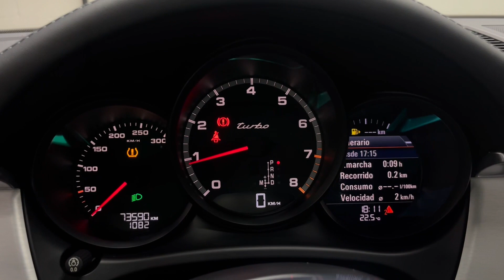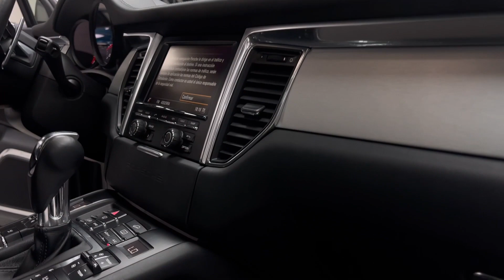PORSCHE MACAN TURBO by GTR AUTO | Walkaround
Adéntrate en el Porsche Macan Turbo, un SUV deportivo de élite de la ya icónica marca PORCHE. Exploraremos su diseño agresivo, su interior de lujo y su motor V6 biturbo de 434 caballos de fuerza. Descubre por qué este Macan Turbo es la combinación perfecta de potencia y estilo.

¡Gracias por formar parte de nuestra marca de alto nivel!

- WE ARE CUSTOM –

Capítulos:
0:00 Intro
0:07 Vista exterior
5:46 Vista interior
7:01 Sonido del coche